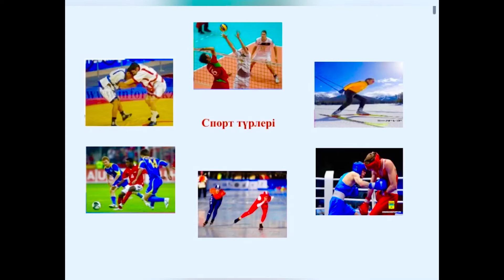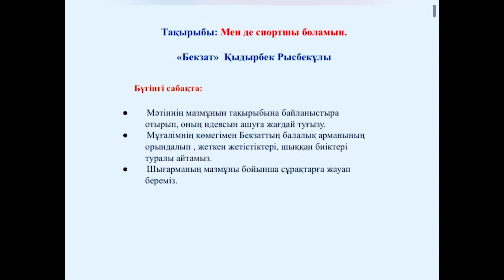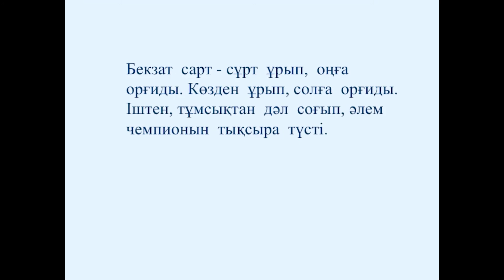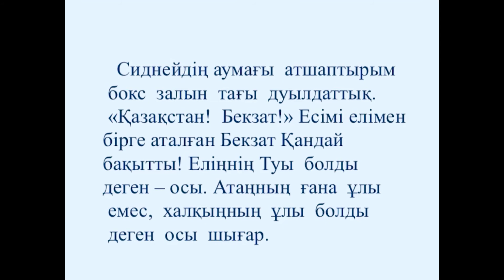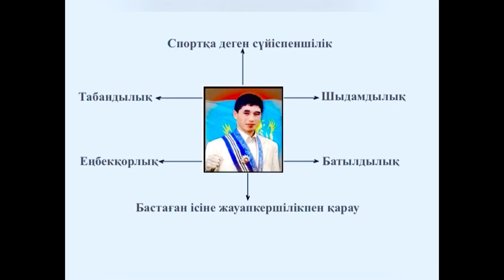IІІ - тоқсан, Әдебиеттік оқу, 2 сынып, Сабақ №7